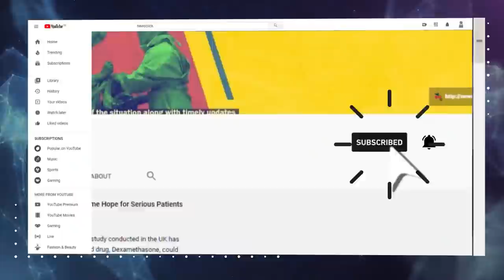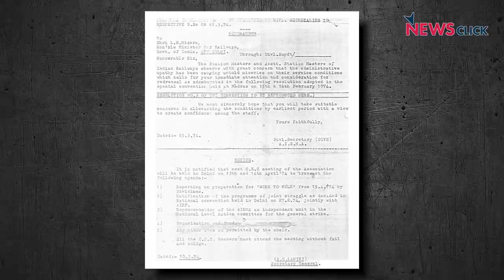रेल के निजीकरण के खिलाफ अनिश्चित कालीन हड़ताल के लिए भी तैयार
All India Railwaymen's Federation के महासचिव शिव कुमार मिश्रा नेवस्कलीक से बात करते हुए 26 को होने वाली देशव्यापी हड़ताल के साथ अपने समर्थन को ज़ाहिर करते हैं और बताते हैं की निजीकरण के खिलाफ लड़ाई अभी लम्बी चलेगी.